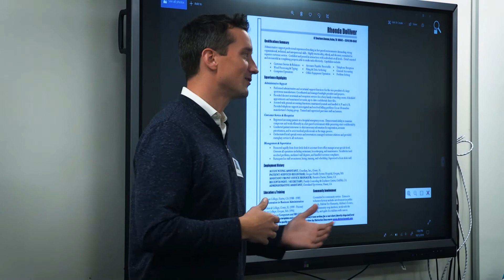Career Launch - A Collaborative Initiative